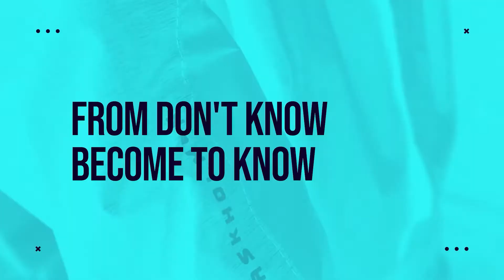REVIEW -Tas Ransel Eiger Packerbase Folded 2.0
Packerbase Folded 2.0 merupakan ransel lipat serbaguna yang berfungsi sebagai tas travel tambahan untuk kegiatan sehari-hari maupun traveling ringan. Backpack berbobot ringan ini memiliki bukaan atas untuk kemudahan saat berkemas dan saku depan untuk memudahkan Anda mengambil barang-barang kecil. Tas ini dapat dilipat menjadi ukuran lebih kecil sehingga mudah mengemasnya dalam tas travelutama Anda Material: Polyester 300D, Polyester  600D. Dimension: 40x25x13.5 . Fitur: Dapat dilipat menjadi ukuran lebih kecilKompartemen utamaSaku depan dengan ritsletingBukaan dari bagian atasTerbuat dari bahan yang ringan dan tidak mudah ditembus air/hujan dengan intensitas ringan